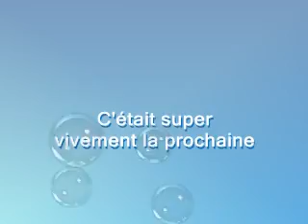visite au papy